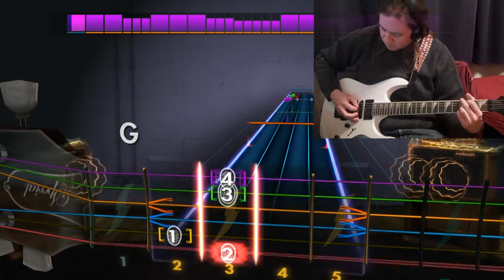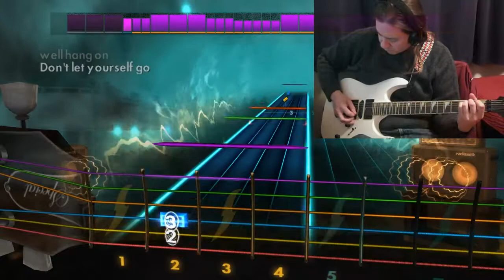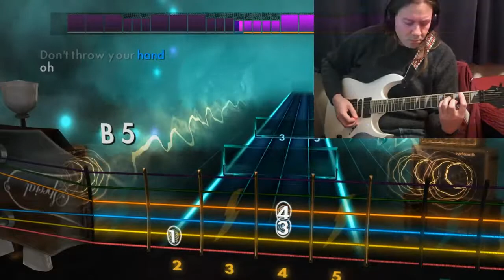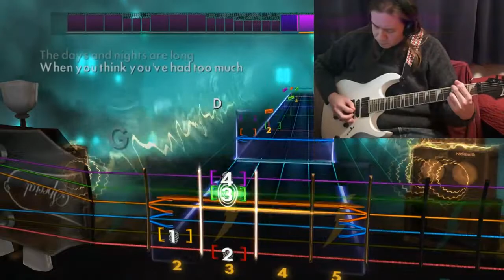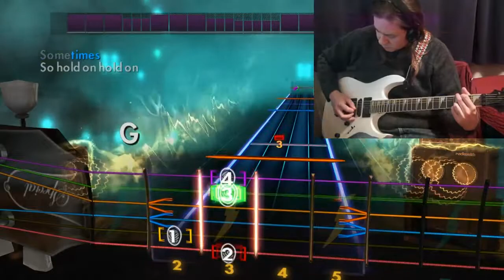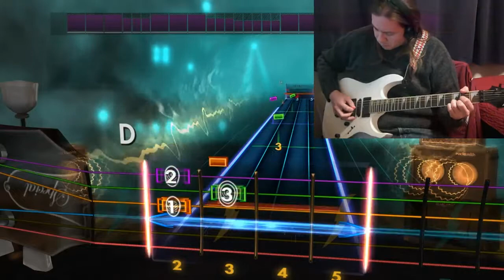Rocksmith 2014 - Everybody Hurts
Everybody Hurts by R.E.M. played through Rocksmith 2014

I thought this was an interesting pick in the pack; definitely the slowest song I've ever done in Rocksmith.  I like it, but I think I would have preferred some other songs from their catalog.  Still, this song came out right when I got into the band so it was fun to do.  Also, probably the easiest arpeggio song in Rocksmith that I can think of, for anyone new to guitar.

Still, interesting thematic contrast with Shiny Happy People ;)